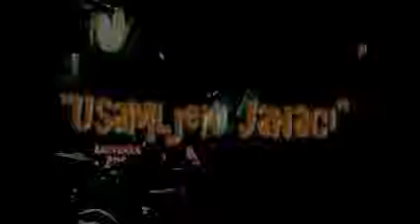'HEROES' - David Bowie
'USAMLJENI JAHACI' - LONDON PUB, NOVI SAD